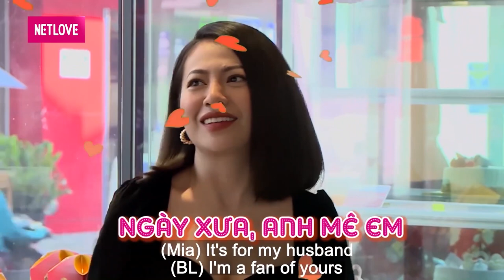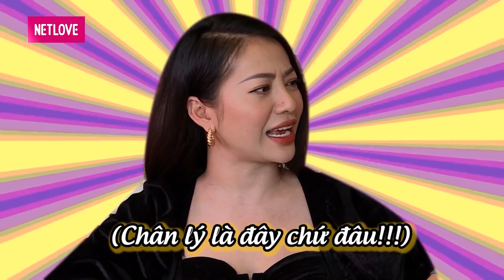THỬ LÒNG ÔNG XÃ nữ ca sĩ TRIỆU VIEW Huỳnh Tú bất ngờ bị chồng MẮNG XỐI XẢ vì CÙ LỪA mất 50 TRIỆU